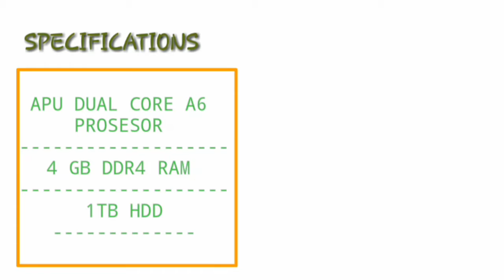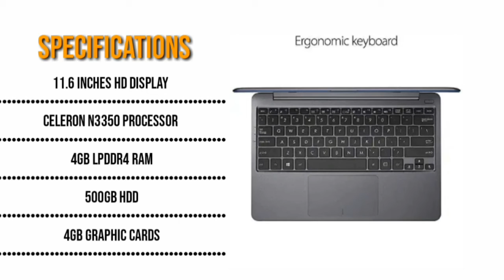Best Laptops For Students || Laptops Under 24k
In this video i will show you best budget laptops for students all laptops are best and powerful prosessor inside.

Dell Laptops under 25000

HP Laptops under 25000

Which is the best laptop between 25000 to 30000?

Which is best laptop in low price?

What is the best laptop under $2000?

Which is best generation of laptop?